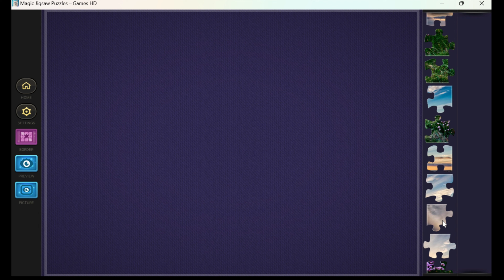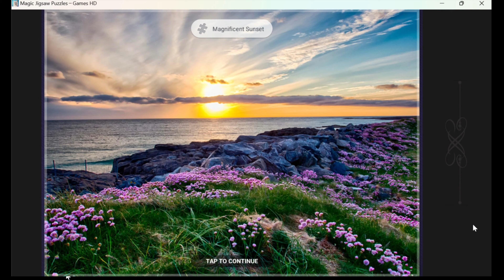Magic Jigsaw Puzzle#55|Magnificent Sunset🌞🌅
🧩In this video, I tackle one of the toughest brain teasers.🔍 This challenging puzzle gameplay walkthrough will take you through each step, providing tips and strategies to help you solve the most difficult levels.💡✅

Are you ready to sharpen your puzzle-solving skills? 💡This video is perfect for fans of mind puzzles🧠, logic games,🚀 and anyone who loves a good puzzle challenge.🏆 Stay tuned until the end for bonus tips on solving advanced levels!🎯